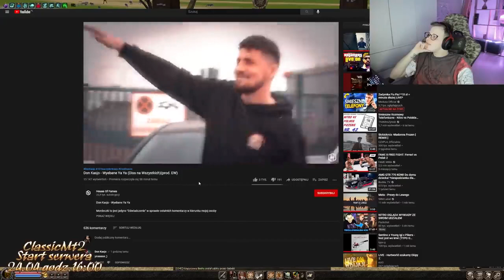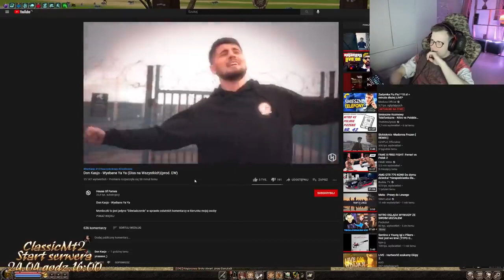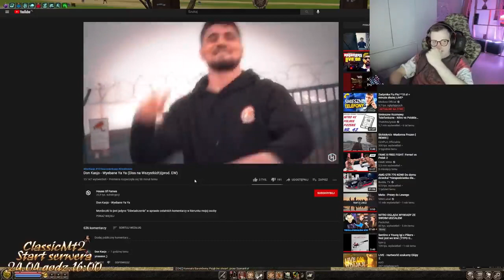NITRO- Ogląda dissa na siebie stworzoneg oprzez Don Kasjo